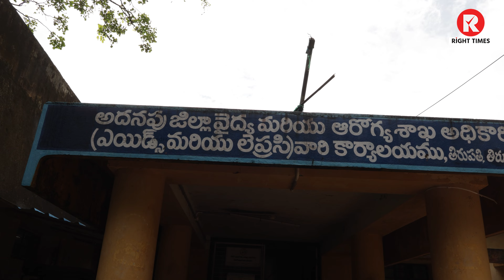HIV/AIDS నివారించాలంటే | World AIDS Day | అందరు తప్పకుండా తెలుసుకోండి